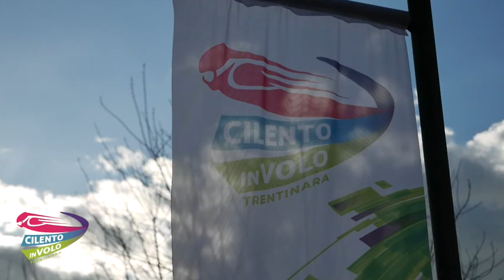3 alessia e maria 30 07 22